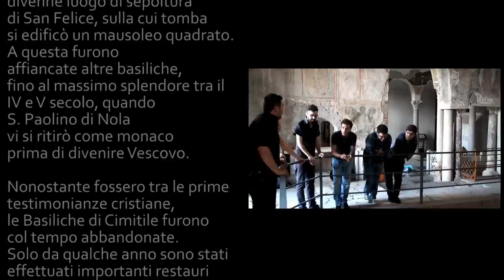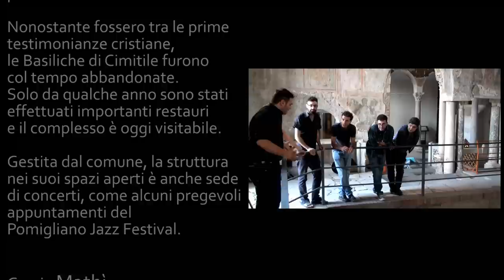INDIEVIDUI @Cimitile | Mathì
INDIEVIDUI #23
Mathì
Basiliche Paleocristiane // Cimitile (NA)
Song : L'abisso

♫ Mathì

I Mathì si definiscono come un'idea poetico-musicale per evadere dalla quotidianità. Il nome del gruppo richiama infatti il termine 'metafisica', cioè quello che non appartiene alla realtà.

È la Natura, nella sua veste più elegante, la protagonista del primo lavoro "Petali Ridenti". Un'autoproduzione nella quale Francesco, Antonio, Gennaro, Raffaele e Gennaro hanno dato vita ad atmosfere morbide e soffuse. Il cantato in italiano stupisce per la delicatezza e la preziosità dei testi.

Per Indievidui estraggono "L'Abisso" da "(IN)QUIESCENZA", seconda fatica in studio di prossima uscita.

♪ Complesso delle Basiliche Paleocristiane di Cimitile (NA)

Dove oggi sorge Cimitile, poco distante da Nola, anticamente si innalzava un tempio di Ercole.

Fu in età romana che la città divenne luogo di sepoltura di San Felice, sulla cui tomba si edificò un mausoleo quadrato. A questa furono affiancate altre basiliche, fino al massimo splendore tra il IV e V secolo, quando S. Paolino di Nola vi si ritirò come monaco prima di divenire Vescovo.

Nonostante fossero tra le prime testimonianze cristiane, le Basiliche di Cimitile furono col tempo abbandonate. Solo da qualche anno sono stati effettuati importanti restauri e il complesso è oggi visitabile.

Gestita dal comune, la struttura -- nei suoi spazi aperti - è anche sede di concerti, come alcuni pregevoli appuntamenti del Pomigliano Jazz Festival.

I N D I E V I D U I : Ogni venerdì, solo su Youtube